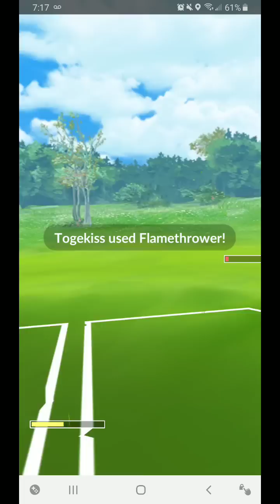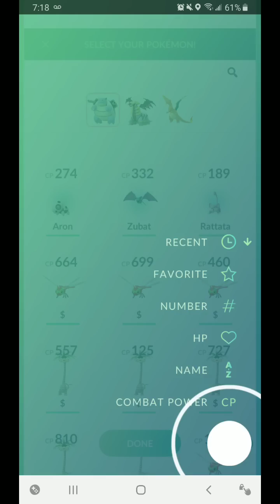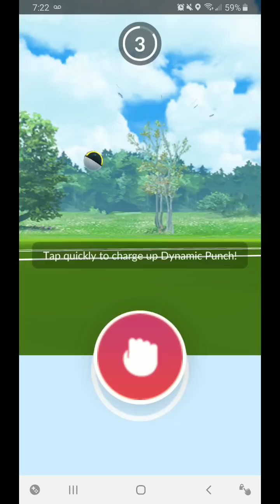3 Ultra League Battles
Thanks Mike for the battles